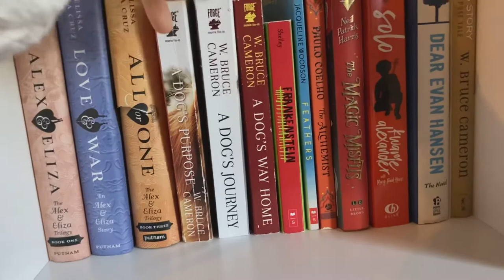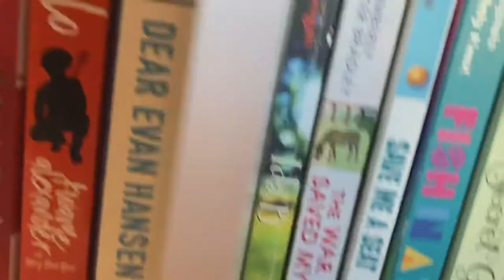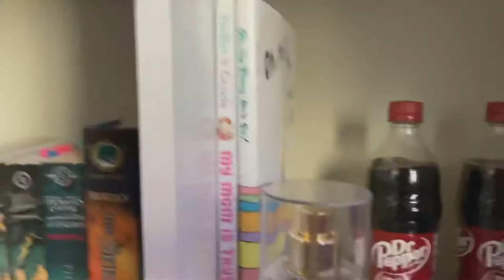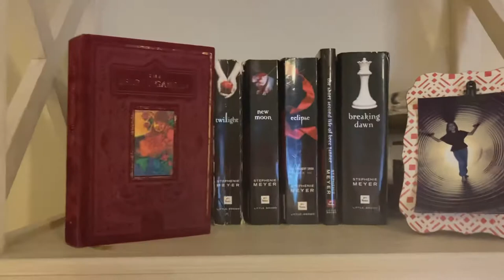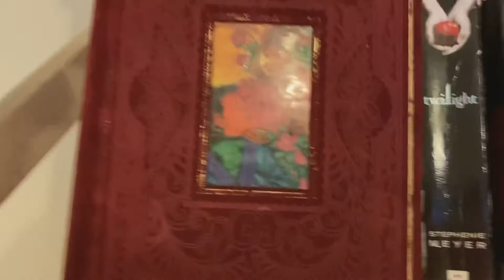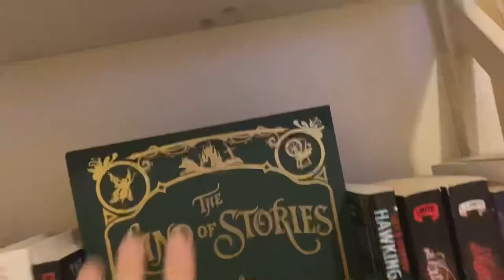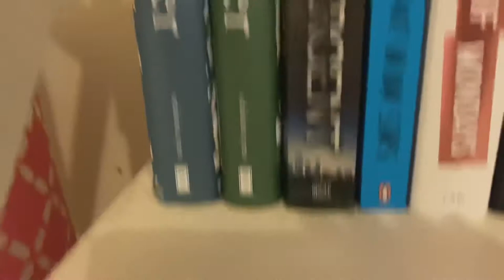Bookshelf Tour!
Welcome to the channel! Hope you have a great day!

So in this video, I’m pretty much just showing you my bookshelves. Lol.

Note: please know I don’t mean for this to come off like I’m ‘showing off’ what I have. I’m just showing my books because  what better way to start off the channel?!